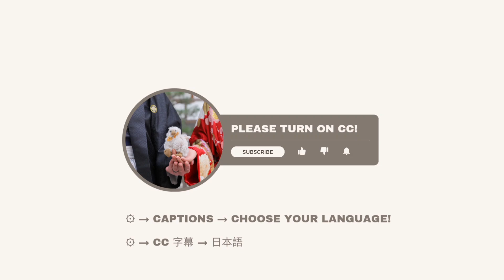Clean up our yard and protect our house!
Me and my husband "Totoro" live in New Zealand right now!😊🇳🇿
We were so lazy to clean up our yard and house during the autumn and winter 😭 We tried to clean up little by little 😂

Please turn on the CC!
Choose your preferred language and enjoy the video 🗺️

Kyoto Travel (Walking from Kyoto sta to Kawaramachi, Obanzai lunch)